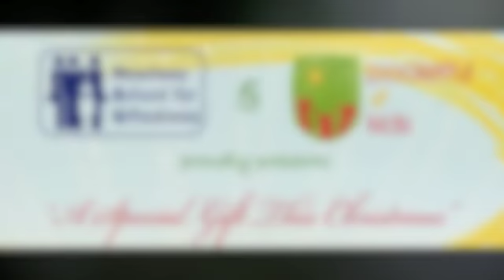The Sound Of One Song (Soloist & Kinder)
"Sound of One Song"

Solo:

The sound of one song
Can be heard on the winds of the morning
It's a prayer that this world we were born in
Will survive until it can be ours.
In the sound of one song
All the children of earth stand united
Now a candle of peace has been lighted
And its glow can be seen from afar
And its message out shines every star
This planet must understand
That we're a family of man
And we won't let tomorrow slip through our hands

Chorus (children):

Our voice will be song
Cause it comes from the heart and the spirit
And we sing so the whole world will here it
And believe in the sound of one song
Refrain (Instrumental)

Chorus

Solo (all together)